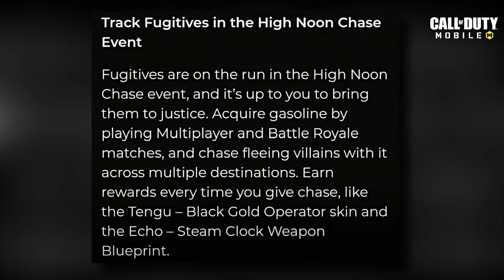*NEW* HIGH NOON EVENT LEAKS in CALL OF DUTY MOBILE! FREE TENGU - BLACK GOLD CHARACTER (SEASON 4)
Follow Dishonored!